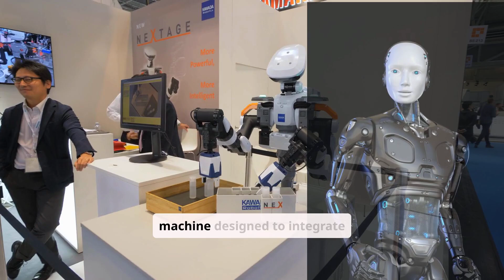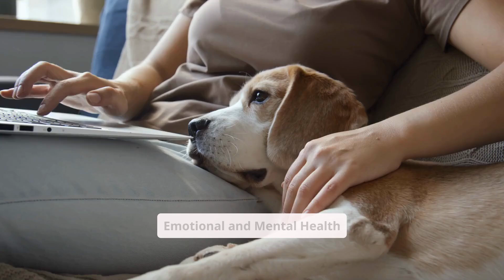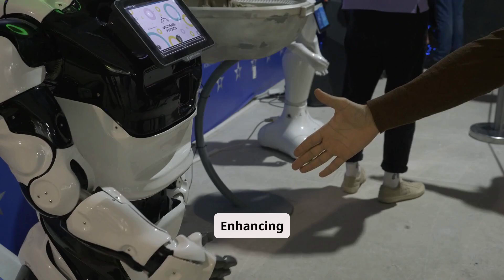Tesla Optimus: The Future of Robotics Unveiled!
Imagine a world where robots walk among us, not as mere tools, but as companions and collaborators. Tesla's Optimus robot is a step towards this futuristic vision. With its sleek design and advanced AI, Optimus is more than just a machine; it's a marvel of engineering and a testament to human ingenuity. But the real question is, can Optimus truly communicate like humans?

In this video, we delve into the heart of this groundbreaking technology. We'll explore the sophisticated algorithms that power Optimus's speech and comprehension, the challenges of creating a robot that can understand and respond to human emotions, and the potential implications for our society. From the factory floor to our living rooms, Optimus promises to revolutionize the way we interact with machines.

Join us on this fascinating journey as we uncover the secrets behind Tesla's Optimus robot. Discover how close we are to a future where robots are not just tools, but integral parts of our daily lives. This is more than just a technological advancement; it's a glimpse into the future of human-robot interaction. Don't miss out on this exciting exploration of the possibilities and challenges that lie ahead.